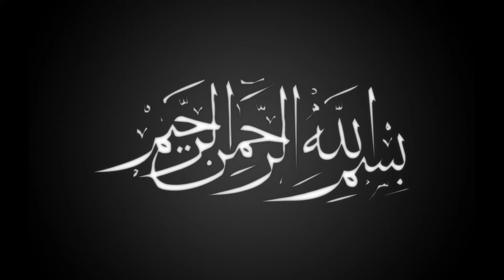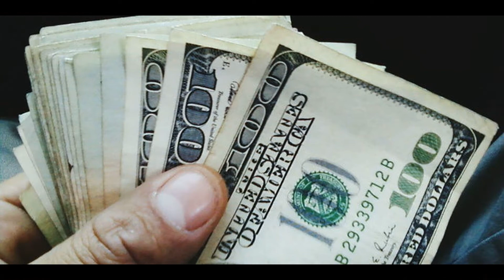Aurat Ko Talaq Ka Haq Kyu Nhi? Bivi Khawand ko Talaq kyu nhi de sakti?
Is video mein apko pta chal jayega k bivi khwand ko talaq kyu nhi de sakti...
is video mein ek mard or moulana sahab ka muqalma bayan kia gya hai, jis mein mard moulana saab see pochta hai k bivi khawand ko talaq kyu nhi de sakti...?
Why women cant give divorce to man
Bivi khawand ko talaq kyu nhi de sakti
khawand or bivi ka acha rishta kese hoga
how husband and wife can live happily..